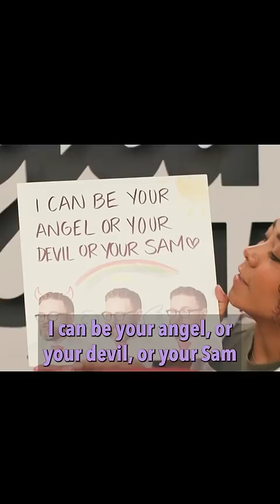Draw Sam's Album Art Challenge 💿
Sam's debut album coming to a store near you (with one of these covers)